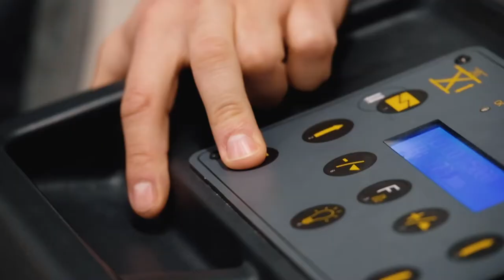Maserati Paint and Panel Shop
Certified Ferrari body and repair shop in Chatswood, Sydney.

Our highly qualified staff offer you a complete range of services.

•             panel beating
•             spray painting
•             mechanical repairs
•             full car detailing

Maserati Body & Paint Centre is located at:
12 Barcoo St, Roseville NSW 2069